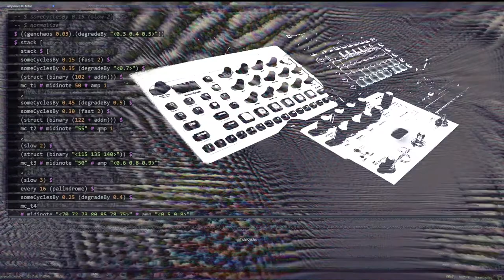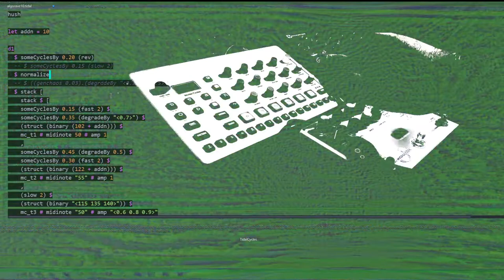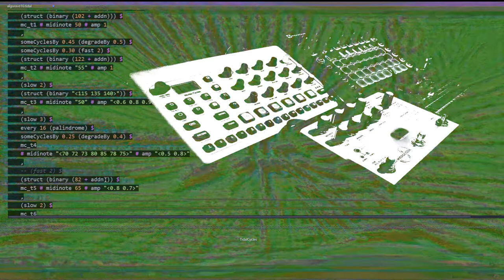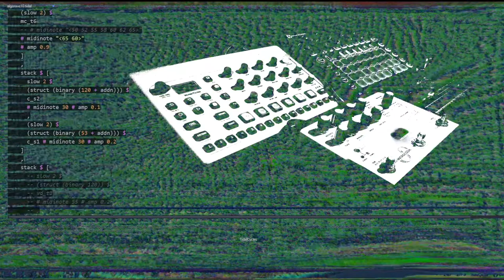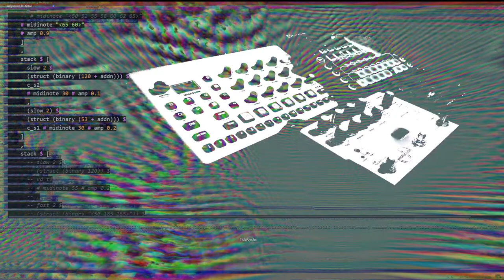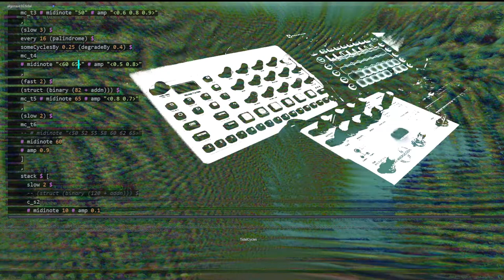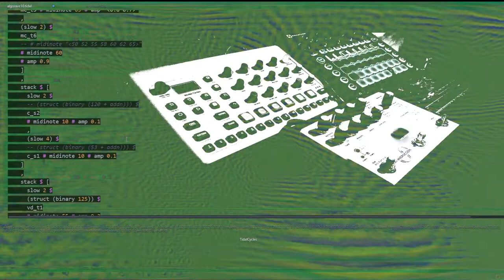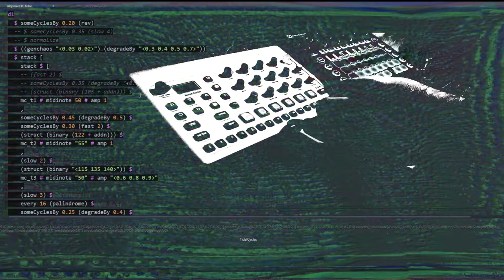Algorave 10th Birthday March 2022 - Alienated Entity - 2022-03-20 13:20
Algorave 10th Birthday March 2022 live performance by Alienated Entity from Asunción, Paraguay

TidalCycles + Drum Machines + Hardware Synths + Hydra